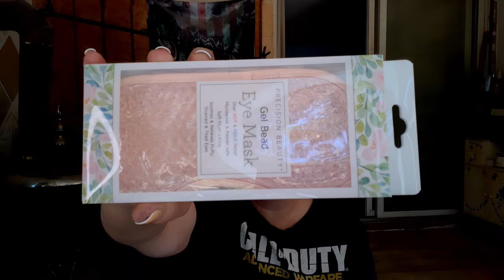Birthday haul | T.J. MAXX and WAL-MART | W \ TRY ON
Birthday haul | T.J. MAXX and WAL-MART | W \ TRY ON. I want to THANK YOU from the bottom of my HEART for stopping by and spending some time with me. I APPRECIATE YOU!! for helping me in more ways then just viewing my content. I LOVE YOU for returning and staying apart of my channel. Remember Remain Awesome

2.You must be 18 years of age or older
3.You must have a shipping address in any of the 50 United States OR Canada
4. You must use the word/phase in a complete sentence in the comments.(you can find such word/phrase in the video...so you much watch
5. If you only use the word/phrase in your comment it will be deleted and you will never be entered in any future giveaways on my channel ever again
6. If you unsubscribe to my channel after any giveaways you will not be allowed to win anything from my channel ever again.
8.I will selecting the winner on 08/20/2022
9. I will post the winner on my community tab and a short video
10. You have 24 hours to get back to me after I let you know you have won. I will at the point draw a new name.
11. I am not responsible for any damaged or lost items once I place in the mail. I will send a tracking number the same day but your postal service will be responsible if anything happens to your winning package